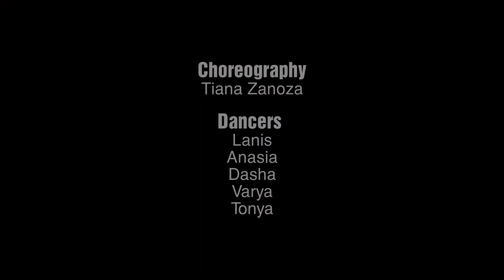VOGUE BeZOO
Сhoreography: Tiana Zanoza
Dancers: Lanis, Anasia, Dasha, Varya, Tonya.